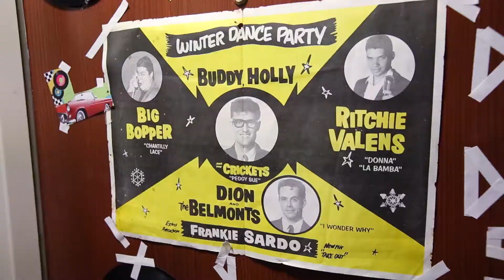StarVista LIVE Presents the Malt Shop Memories Cruise!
The Rock ‘n’ Roll Party at Sea!

Relive the phenomenal era of the late '50s and early '60s on the Malt Shop Memories Cruise. In addition to the nightly performances from Rock 'n' Roll legends and exotic ports of call, the days and nights are filled with artist Q&As, panel discussions, gameshows, rock 'n' roll vow renewals and so much more. Put on your poodle skirt, or your leather jacket and dance the night away at our sock hops.

2019 Lineup:
Special guest the iconic Smokey Robinson, an evening with The Beach Boys, The Lettermen, Girls Night Out ft. Shirley Alston Reeves, The Crystals & The Chiffons, Gary U.S. Bonds, Gary Lewis & The Playboys, Lou Christie and more!

Sailing November 2 - 9, 2019 from Ft. Lauderdale, FL to St. Maarten and Antigua.